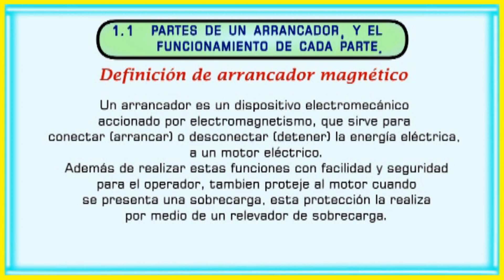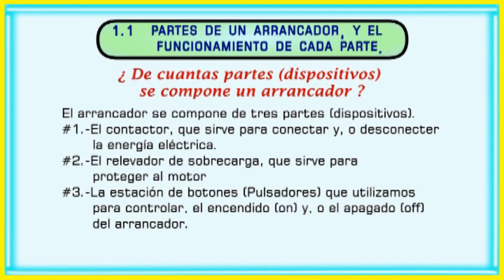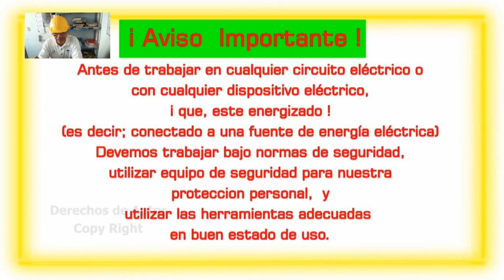¿Que es un Arrancador Control Eléctrico Industrial Básico , Símbología Americana. (Vídeo 2 de 7)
INTERCAP Te facilita el aprendizaje,
 Pregunta por los cursos cortos personalizados,
Practicos-Téoricos, en tu lugar de trabajo, en tu taller, o empresa.

Pueden apoyar mi canal con apoyo monetario
Pueden hacerlo en Banco Azteca, Guardadito
Cuenta No. 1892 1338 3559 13
José H Pérez Munive

Enfrenta al futuro con inteligencia

Experiencia, al servicio de tu mejora económica.

Hoy es buen día para comenzar
no te quedes en la fila de atrás
Avanza, Progresa

¡Pregunta!….. ¡Pide informes!

CDMX y zona metropolitana

¿Que es un Arrancador y funcionamiento Automatización y control eléctrico industrial básico
En esta serie de 7 de 7 vídeos te mostraré las partes de un arrancador y su funcionamiento,
 utilizando La Símbología Americana.

Amigas y amigos, cuando estudien control eléctrico, háganlo bajo supervisión de un técnico o un instructor certificado.

Nota:
Antes de comenzar a trabajar DESCONECTE la clavija de la corriente eléctrica, además
debes usar equipo de seguridad(guantes de cuero, gafas de seguridad, zapatos dieléctricos,camisola de manga larga), también deves de usar las herramientas aducuadas y en buén estado de uso

P.D.
Before start working, DISCONNECT  the electric power supply, beside you should use security equipment ( leather gloves, security gogles,aisle shoes,cotton team shirt) too you should use the right tools in good  state of use.